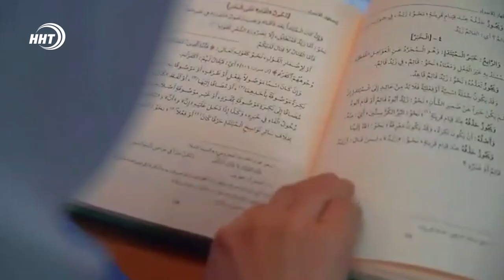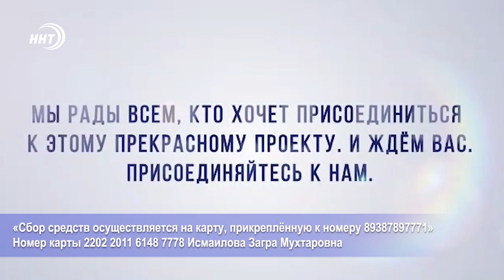Новый центр от Муфтията РД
Здорова женщина  - здорова нация! Это главный лейтмотив будущего Духовного женского центра «Марьям».

О том, каким его видят инициаторы и насколько он необходим сегодня  расскажет  Патимат Ханапова